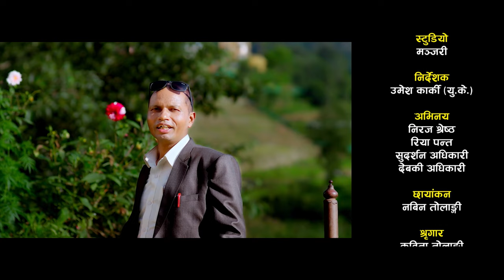KAVRE MAKWANPUR काभ्रे मकवानपुर - Gyanraj Giri & Parbati Karki || New Lok Dohori Song 2023/2080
♬Audio Crew♬

 ♬Song:-
KAVRE MAKWANPUR काभ्रे मकवानपुर

 ♬ Vocal:-
Gyanraj Giri
Parbati Karki

 ♬ Lyrics / ♬ Music:-
Gyanraj Giri

 ♬ Music Arranger:-
Rakesh Sony

 ♬ Recording Studio:-
Manjari

🎥Video Crew

🎥 Director
umesh karki (uk)

🎥 Artists:-
Niraj Shrestha
Riya Panta
Sudarshan Panta
Debaki Adhikari

🎥 Cinematographer:-
Nabin Tolangi

🎥 Edit
Kamlesh Bishowkarma

🎥 Make UP
Kabita Tolangi

🎥 Post:-
Gangan entertainment Pvt. Ltd.
sangam thapa

Music Video, Short Movie, Web series, Documentary, Wedding, Events, Advertisement, Portfolio & Many more.